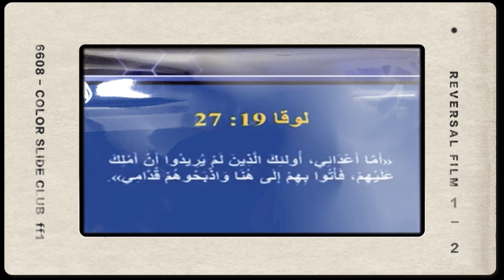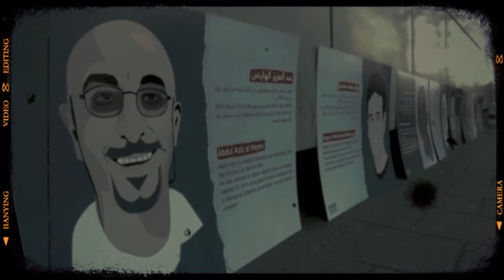فرنسا تحقق مع منظمة مسيحية لارتكابها جـ ـــرائم حـــ ـرب في سوريا